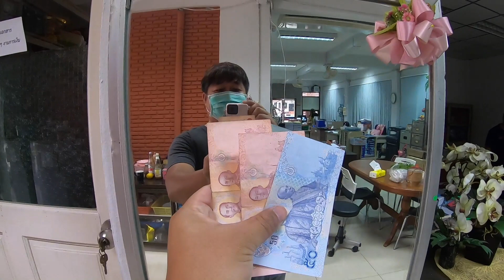ทำแกงเขียวหวานปลากราย - ด้วยงบ 250 บาท